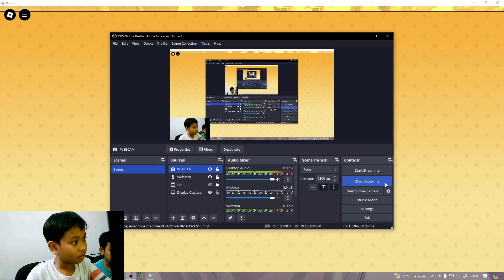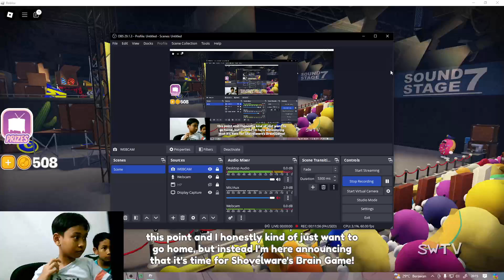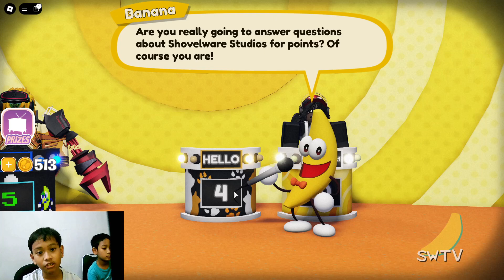shovelware brain game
donkey kong game win